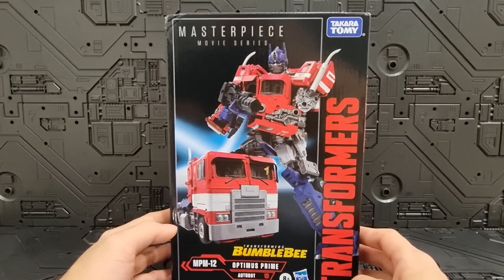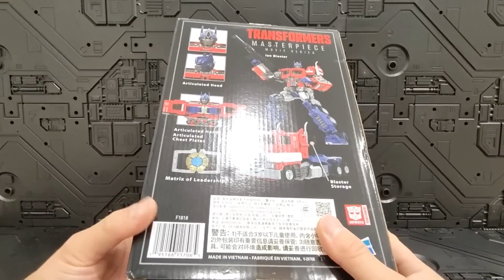Masterpiece MPM-12 OptimusPrime / 마스터피스 MPM-12 옵티머스프라임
00:00 - 시작
01:25 - 언박싱
03:03 - 디테일
06:45 - 가동성
11:28 - 변신